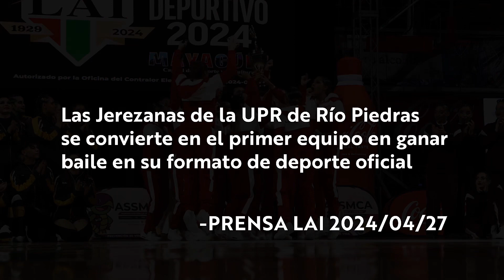POV- CAMPEONAS JUSTAS LAI BAILE 2024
Behind the scene de nuestro campeonato (Three-Peat) 🐔🏆🏆🏆